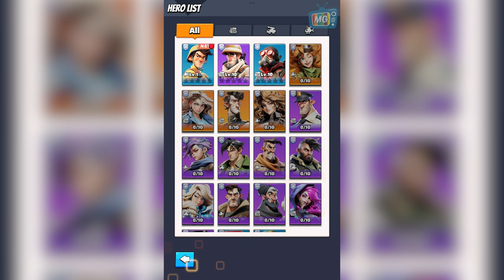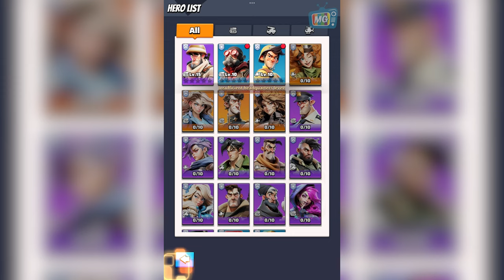Last War: Survival - Gameplay Walkthrough Part 1 (iOS, Android)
📱 Game Description
A global zombie infestation has converted many into zombies. As a survivor, your primary goal is to retain your humanity and survive.